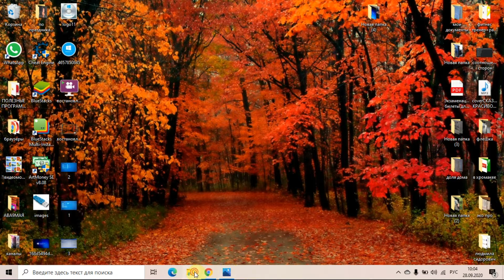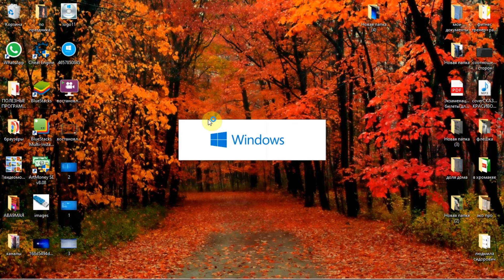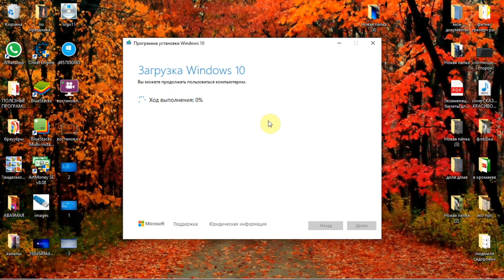Как сделать загрузочную флешку Windows? Пошаговая инструкция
В этом видео мы рассмотрим, как скачать официальную Windows 10 и сделать загрузочную флешку Windows 10 из оригинального образа Windows 10 не используя никаких программ.

Мы рассмотрим самый простой способ создания загрузочной флешки для установки Windows 10, а также, как скачать образ с Windows 10 и из него сделать загрузочную флешку.

Для того чтоб скачать Windows 10 необходимо перейти на сайт Microsoft и скачать программу Media Creation Tool, с помощью которой можно сделать загрузочную флешку с Windows 10, а также скачать образ с Windows 10.

Для создания загрузочной флешки с Windows 10 запускаем Media Creation Tool, принимаем условия лицензии и выбираем «Создать установочный носитель (USB-устройство флеш-памяти, DVD-диск или ISO-файл )». На следующем шаге выбираем архитектуру и выпуск Windows 10.

Далее необходимо выбрать носитель. Так как мы создаем загрузочную флешку, то выбираем «USB-устройство флеш-памяти». Флешка уже должна быть подключена и для создания установочной флешки необходима флешка объемом не менее 8 Гб.

Подготавливать флешку заранее не нужно, т.е. ее не нужно форматировать в fat32 или ntfs – Media Creation Tool отформатирует ее в ту файловую систему, которая нужна для установки Windows 10.

Важно! Если на флешке есть важные данные, то перед созданием загрузочной флешки сохраните все важные данные, так как флешка будет форматироваться и все данные будут удалены.

На следующем шаге необходимо указать букву диска, под которой флешка отображается в системе. Если флешки нет в списке, то нажмите «Обновить список дисков». После этого начнется процесс создания загрузочной флешки с Windows 10 – сначала будут скачиваться необходимые файлы и потом будет запись файлов на флешку. Загрузочная флешка с Windows 10 готова.

Вот таким образом можно скачать официальную Windows 10 и сделать загрузочную флешку для установки Windows.

Для тех кто не в курсе, у меня на канале интересный и разнообразный контент.
✔ Жми палец на вверх! ;)
✔ Оставляй своё мнение в комментариях!
✅По желанию вы можете поддержать наш проект- Яндекс кошелек: 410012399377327